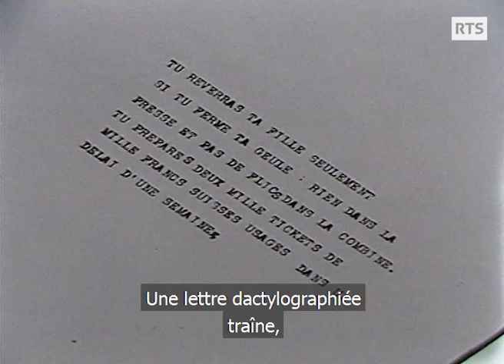Le ravisseur de Joséphine Dard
Le 23 mars 1983, la fille du célèbre écrivain Frédéric Dard est enlevée dans la maison familiale près de Genève. La police ne tarde pas à mettre la main sur le ravisseur de Joséphine, un père de famille en apparence sans histoire, caméraman le jour et roi de la cambriole la nuit.
Une histoire à découvrir dans notre podcast original Mille et une archives.